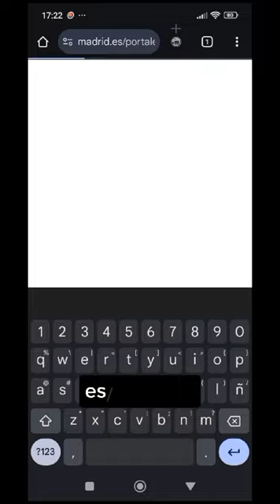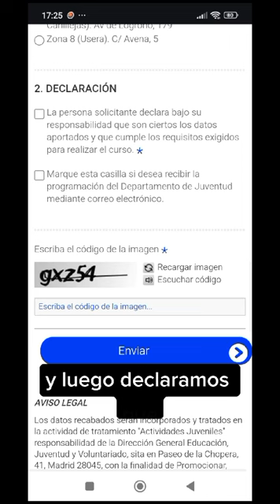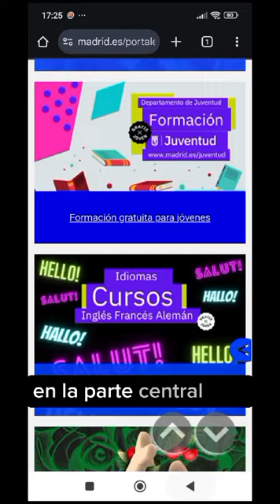Inscripciones fáciles para cursos gratuitos para jóvenes de Madrid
Tutorial Inscripciones fáciles para cursos gratuitos para jovenes de madrid